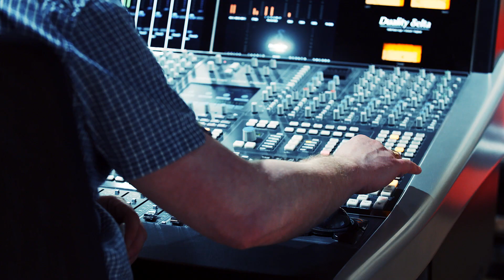Jazz at Royal Birmingham Conservatoire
Our new Eastside Jazz Club has helped establish the role that Royal Birmingham Conservatoire plays in a major UK city that enjoys a thriving jazz scene. Life in our Jazz Department is based around the Club, where student musicians get invaluable side-by-side performance experience with the best artists on the scene, and tuition from dedicated jazz musicians. Watch our film to hear from staff and students in the Jazz Department about what it’s like studying at the Conservatoire of the future, designed for the digital age.